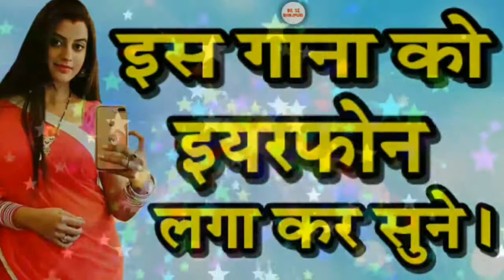जवानी लेके ऊर जाई कौआ-aise na pahno jhamkawa na ta ur jai kaua DJ Vijay music and masti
aise na pahno jhamkawa na ta javani leke ur jai kaua  DJ Vijay music and masti dj Vijay fulhara gorgama ia gana ko Subscrib जरूर करें  Khesari Lal.              Javavi leke ur jai kaua.        New Bhojpuri DJ mix 2018.        Hit Bhojpuri song DJ remix.          Aise na pahno jhamkawa.